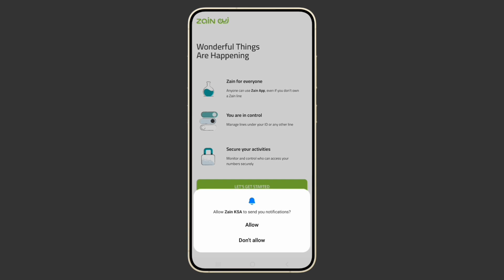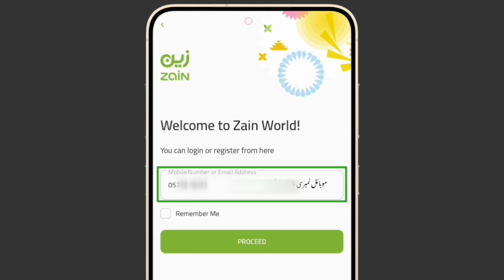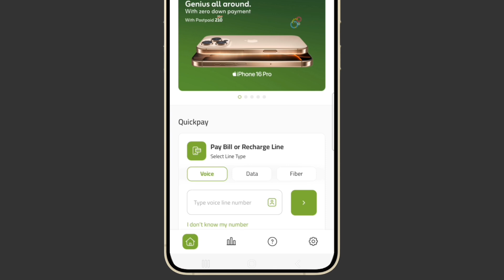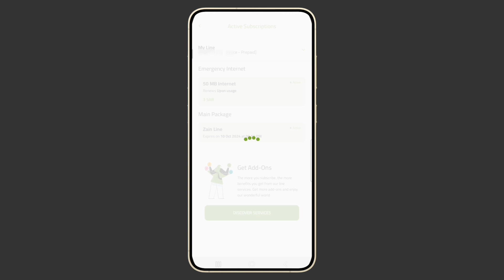Zain Sim Balance Cut Problem | Zain Sim Automatic Balance Cutting Stop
Zain Sim Automatic Balance Cutting Stop Zain
Sim Mein Recharge Karne Par Balance Cut Raha
Hai

Zain Sim Balance Cut Off Stop Balance
Deduction Zain Saudi Arabia

In this video, we will discuss how to stop automatic balance deduction from your Zain SIM card. This means that if your balance is being deducted without your consent, you can cancel it easily. This applies to both auto-renewal packages and subscriptions.

Steps to Cancel Automatic Balance Deduction:

Install the Zain App:

Download and install the Zain app on your mobile phone. It is available for all Android and iOS devices.
Open the Zain App:

Open the Zain app and select your preferred language.
Register or Log In:

If you are a new user, register with your Zain mobile number.
If you are an existing user, log in with your mobile number and password.
Manage Your Line:

Once you are logged in, go to the "Manage My Line" section.
Check Active Subscriptions:

In the "Manage My Line" section, you will see a list of your active subscriptions.
Cancel Unwanted Subscriptions:

Click on the subscription you want to cancel.
Select the "Disable This Service" option.
Confirm your decision by clicking "Yes."

how to stop zain automatically balance cutting
how to stop balance deduction By Dtouch Digital

Zain SIM ka balance cut Raha hai Kya kare Zain
ke customer care se Hindi aur Urdu me baat karo

how to stop zain sim balance cutting how to
stop zain balance deduction stop YouTube Bundle

Sim Mein Recharge Karne Par Balance Cut Raha Наі

Stop Auto Balance Cuting Zain Saudi Arabia